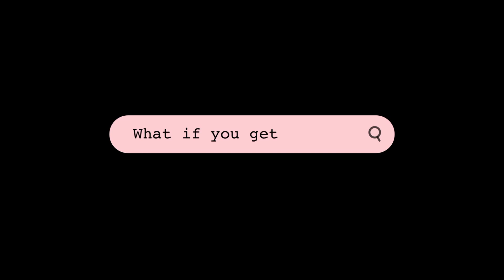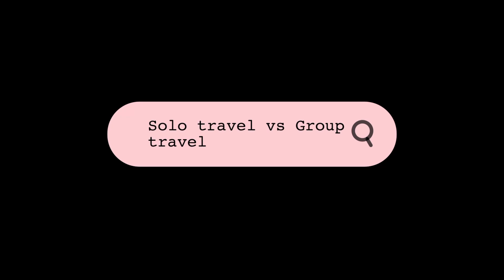5 Questions about Solo Traveling - From Loneliness to Safety the answers according to my experience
5 Questions about Solo Traveling - These are some of the questions I'm frequently asked about traveling solo. From loneliness to safety, in this video I'm sharing  with you my experience as a solo traveler. I'm also going to explain why I rather travel solo VS traveling in group. And tell you all about my "not so pleasant" experience traveling in group.

Airbnb:
Register with my link and you will have up to € 50 off your first trip.
Registe-se com a minha ligação e terá até €50 de desconto na sua primeira viagem.